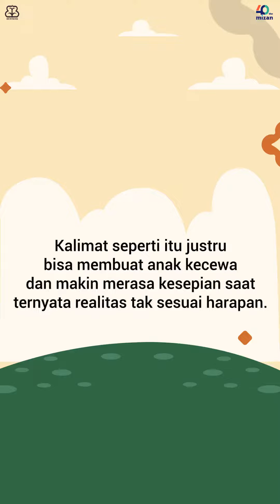Yuk, baca selengkapnya di “Good Inside” yang ditulis oleh Dr. Becky Kennedy.